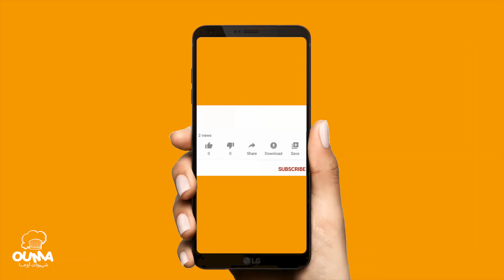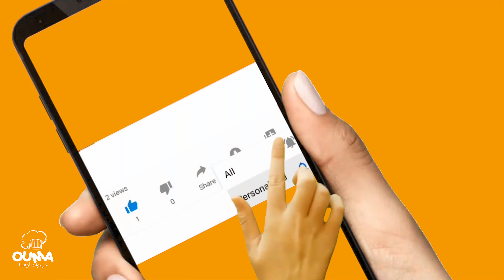زعلوك بالكرعة كورجيت معلك ولذيذ صحي يستاهل التجربة ياالبنات